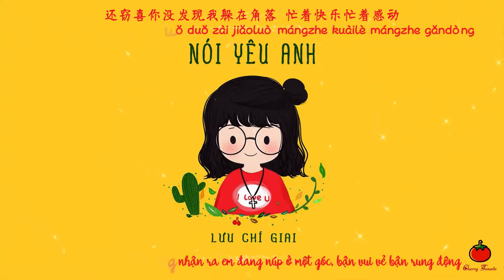[Vietsub + Pinyin] Nói yêu anh (TikTok) - Lưu Chí Giai | 说爱你 - 刘至佳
“Từ ngày quen anh, em đã bỏ qua những logic của mình”

♫ Song: Nói yêu anh - 说爱你
♫ Cover: Lưu Chí Giai - 刘至佳
♫ Bản gốc: Thái Y Lâm - 蔡依林
♫ Lời: Thiên Thiên - 天天
♫ Nhạc: Châu Kiệt Luân - Jay Chou - 周杰伦